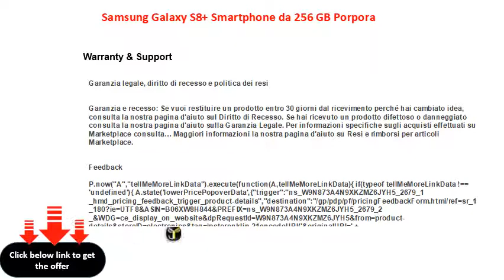Samsung Galaxy S8+ Smartphone da 256 GB Porpora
Samsung Galaxy S8+ Smartphone da 256 GB, Porpora [Versione Francese]
iris e riconoscimento del viso  Certificazione IP68
 Fotocamera frontale 8MP
 Superposición di Samsung Experience 8.1